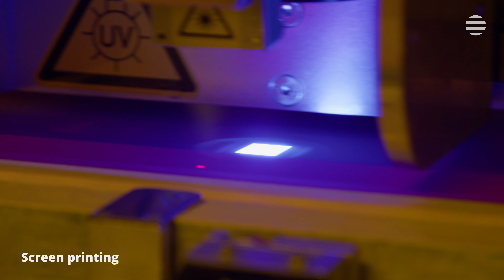Technika sitodruku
Nasza firma od lat zajmuje się gadżetami reklamowymi z nadrukiem. Jedną z najczęściej wykorzystywanych metod jest sitodruk. Dzięki niemu uzyskujemy trwały nadruk wysokiej jakości.
O sitodruku dowiesz się więcej tutaj Przekonaj się sam, dlaczego warto się na niego zdecydować choćby przy personalizacji odzieży reklamowej